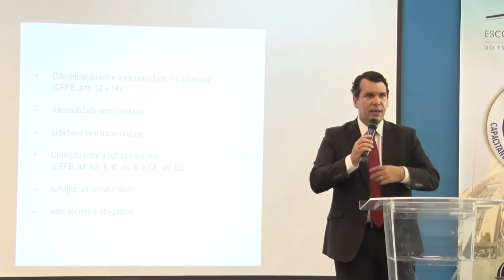Alerj Notícias - Elerj curso Direito Eleitoral